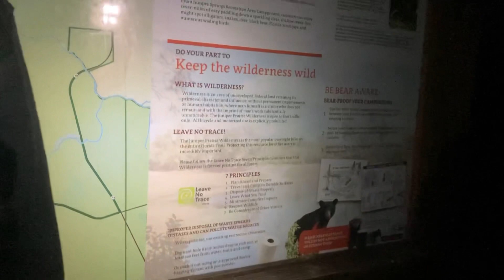Solo Ocala Together: Ocala National Forest - Juniper Springs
Central Florida Scenic views

Juniper Springs is located in the Ocala National Forest east of Ocala, Florida. It is a natural spring that forms the headwaters of Juniper Creek that leads to Lake George in the Saint Johns River.